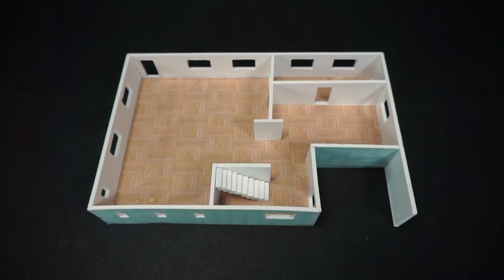PUBG MOBILE - MAKE HOTEL HOUSE PUBG FROM FOAM BOARD | Pubg In Real Life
PUBG MOBILE in real life. Today, I show you how to make a hotel house with foam board and some color papers.

Alternative names:
Long balcony house
Terrible building
Useless house

Explanation:
Terrible/useless house: it rarely ever has good loot in it.